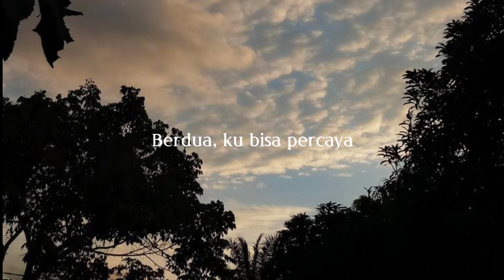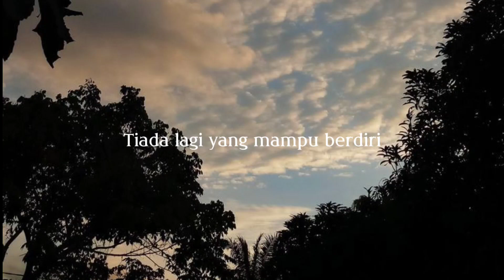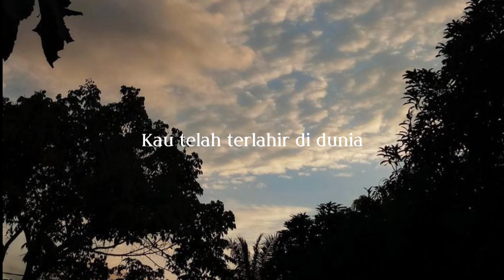Perahu Kertas - Maudy Ayunda || Lirik Lagu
Halo teman teman selamat datang di KATA KITA, disini akan ada banyak lirik lagu yang kita unggah setiap harinya. Untuk kali ini, lirik lagu yang kita unggah berjudul Perahu Kertas

Penasaraan kan ???

HAPPY WATCHING !

KATA KITA Official Channel

Category : Musik & Lirik Lagu

Next mau lirik lagu apa?? komen dibawah yaa...